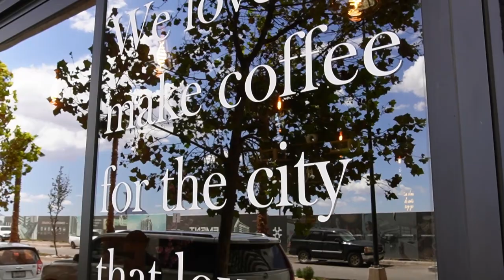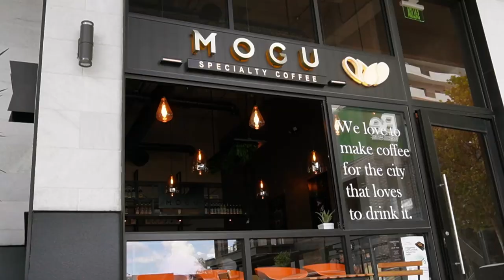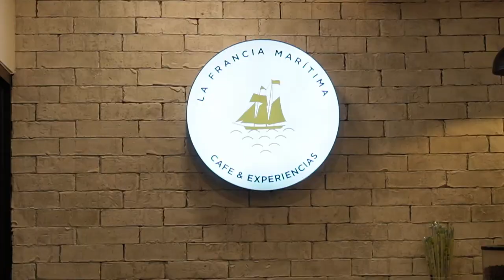CAFE VLOG | Cafeterías en la zona más lujosa de Chihuahua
Hola! Les tengo mi primer vlog, uno pequeño mostrándoles dos cafeterías en una de las zonas más lujosas de la ciudad de Chihuahua, Distrito 1.
La verdad es que al final no pude grabar tanto porque ya me tenía que ir, pero igual espero que lo disfruten.
Bonito Día! Los veo un instagram con la reseña más completa.
Los tqm

Alo

CAFETEÍRAS MENCIONADAS
MOGU CAFÉ